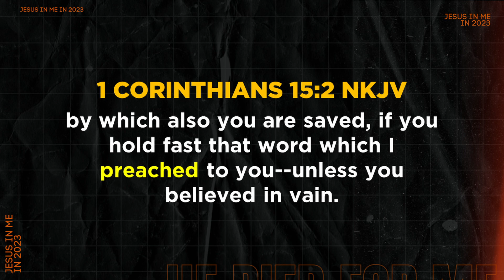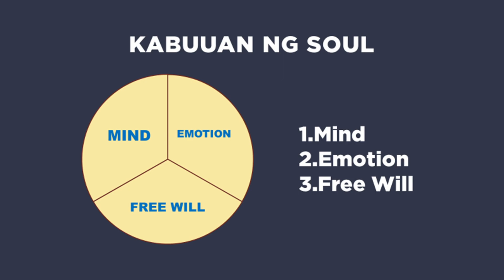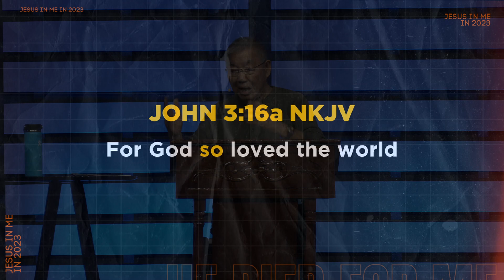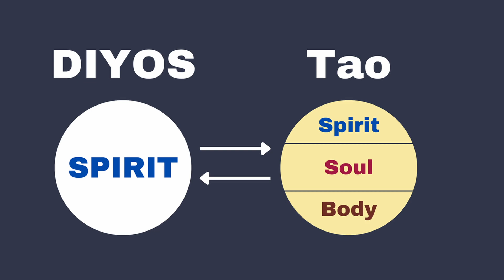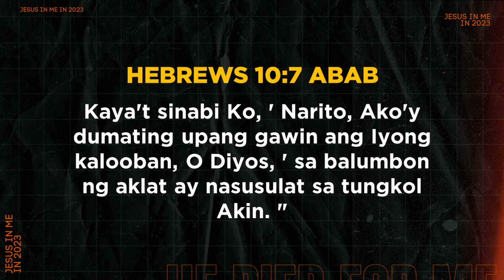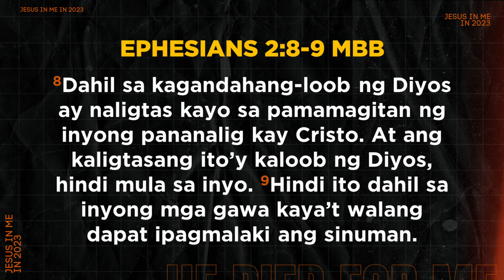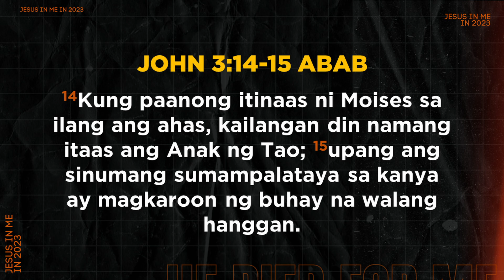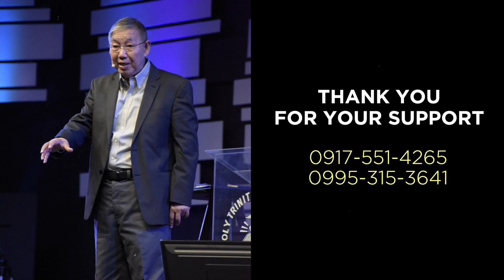HE DIED FOR ME TO PROVE HE LOVES ME | JESSE VELASCO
Series: HE DIED FOR ME
Topic: To Prove He Loves Me
Preacher: Ptr. Jesse Velasco
Date: March 12, 2023 | 9:30 AM